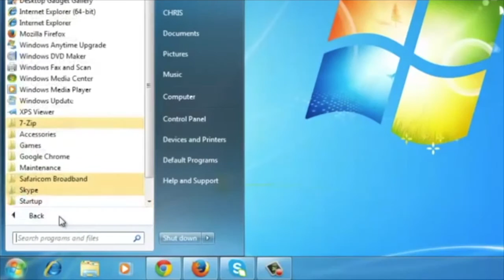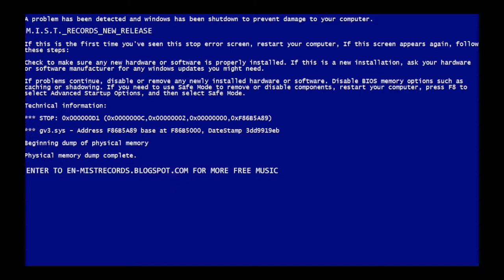Horror House - Eternal recurrence (Blue Screen Sessions)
Introducing "The Blue Screen Sessions"!

"Aufstieg und Fall", by Horror House, will be out on January 15, 2016. Here's a little sneak peak of this amazing compilation!